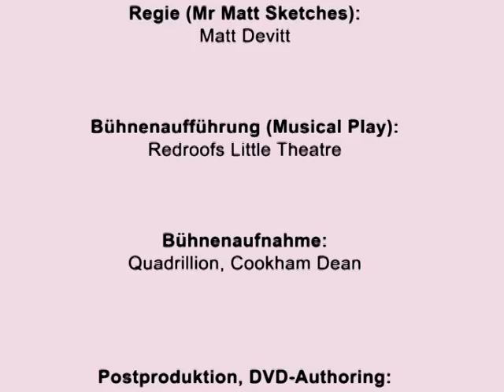Playway year 4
For year 4 students